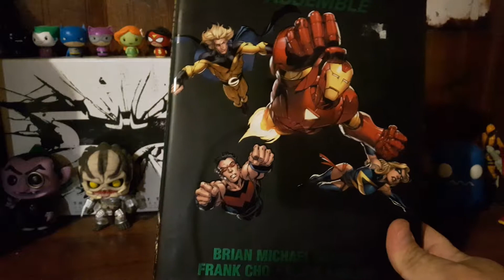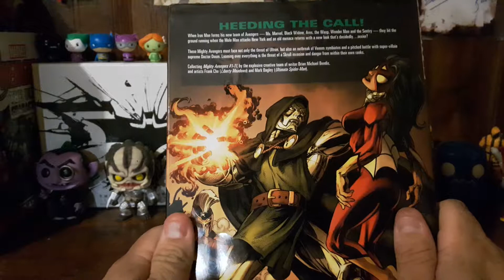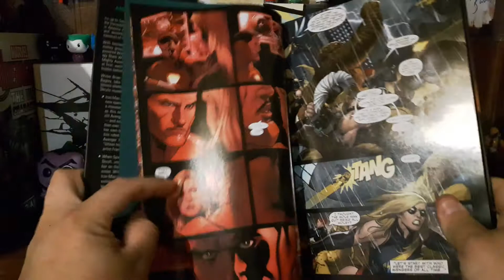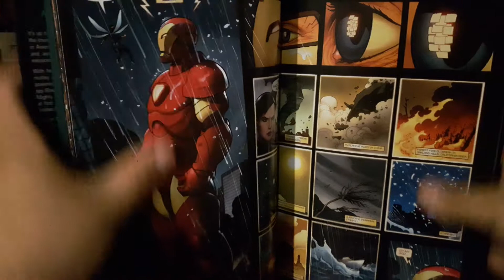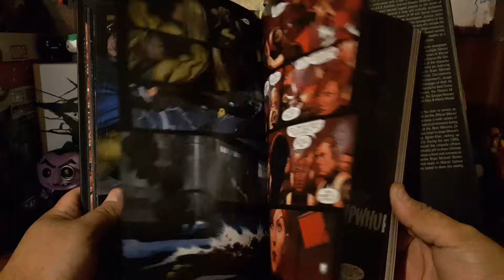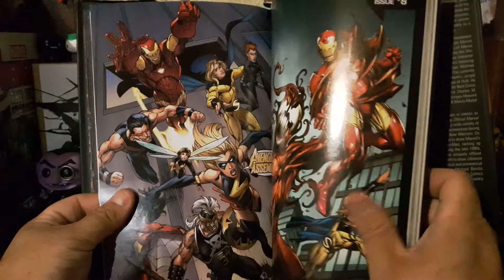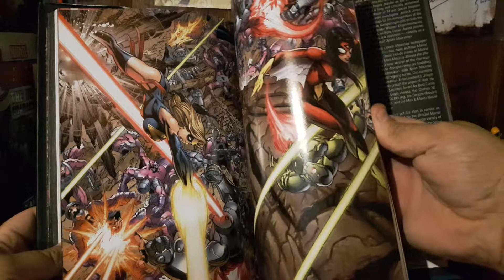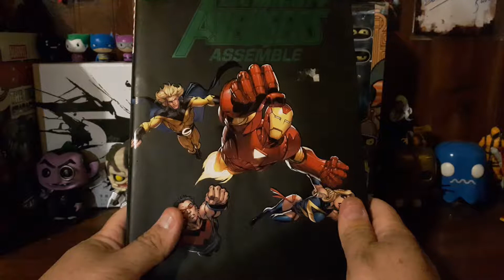Comic book review: The Mighty Avengers: Assemble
8/10 must own